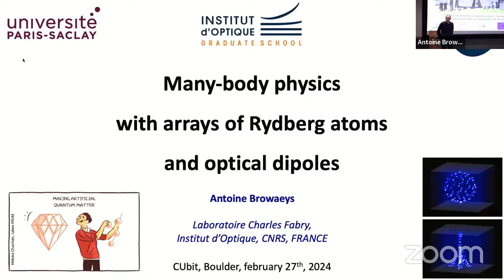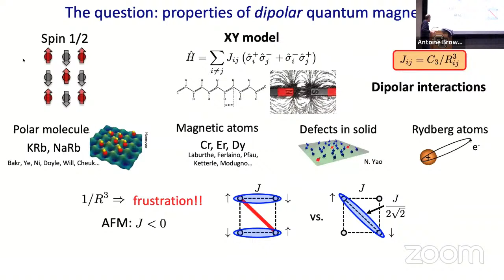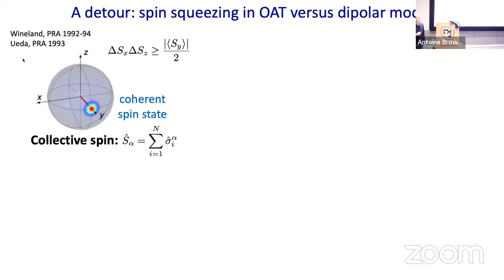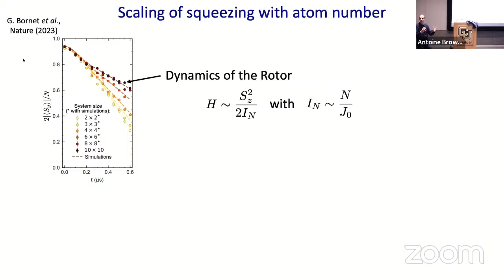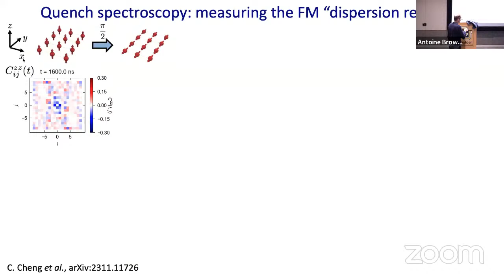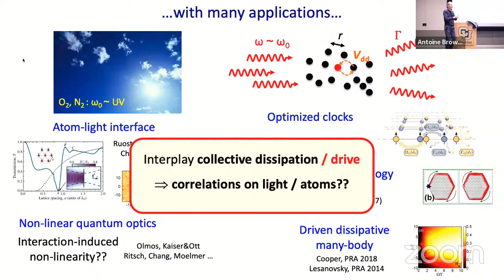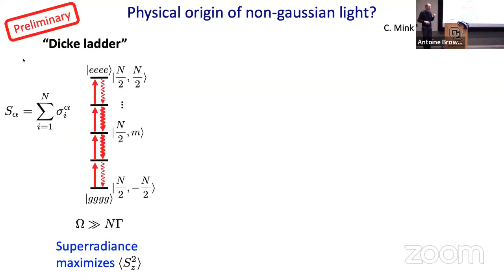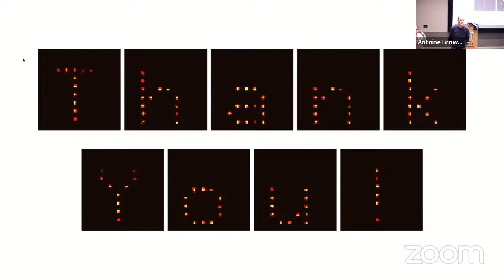CUbit Seminar - February 27 2024 - Dr. Antoine Browaeys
Speaker:
Dr. Antoine Browaeys
Group Leader, Quantum Optics – Atoms, Laboratoire Charles Fabry at Institut d’Optique

Title:
Many-body physics with arrays of individual atoms and optical dipoles

Abstract:
This talk will present effort to control and use the dipole interactions between cold atoms to implement spin Hamiltonians useful for quantum simulation of condensed matter or quantum optics situations. We rely on laser-cooled atomic ensembles. By exciting arrays of up to 100 atoms into Rydberg states, we make the atoms interact by the resonant dipole interaction. The system implements the XY spin ½ model, which exhibits various magnetic orders depending on the ferromagnetic or antiferromagnetic nature of the interaction. When the system is placed out of equilibrium, the interactions generate scalable spin squeezing. Analyzing the spread of correlations across the system, we measure the dispersion relation and observe the predicted anomalous behavior in the ferromagnetic case, a consequence of the dipolar interactions. Using an atomic ensemble driven on an optical transition, we also demonstrate the generation of non-classical light in a situation of superradiance.